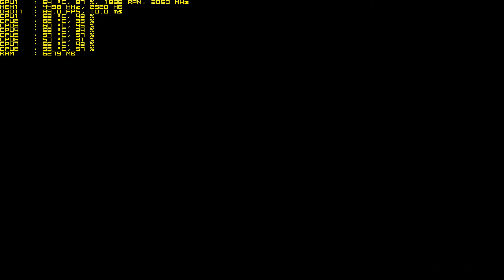Project CARS 2 Max Settings/60 fps(i7-3770k + GTX 1060)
Intel Core i7-3770k(4.5) + deepcool s40
ASRock Z77 Pro3
Western Digital Blue 1TB 7200rpm 64MB
G.Skill Sniper 12 Гб DDR3 1600
Gainward GeForce GTX 1060 6gb (2050/9000)
Chieftec CTG-500-80P 500W
Windows 10 Pro x64
Driver WHQL 385.69
Запись на shadowplay(Recorded with shadowplay)